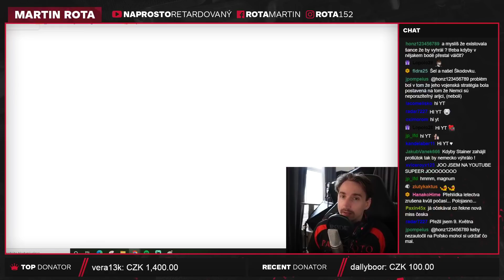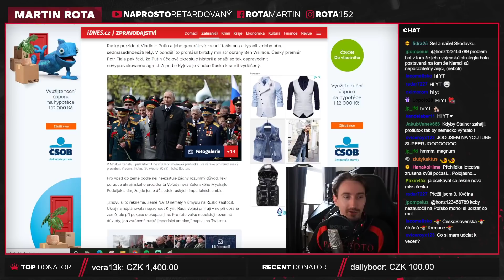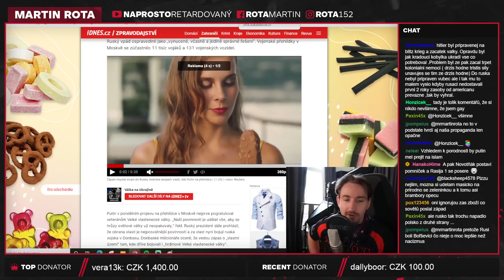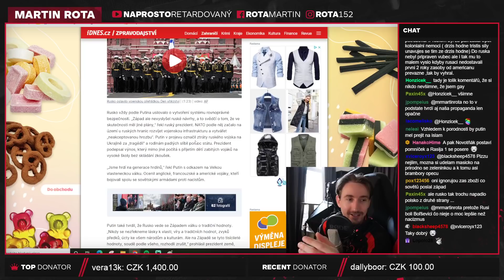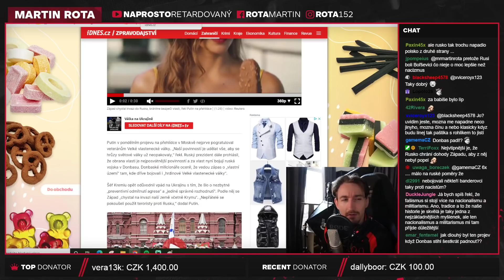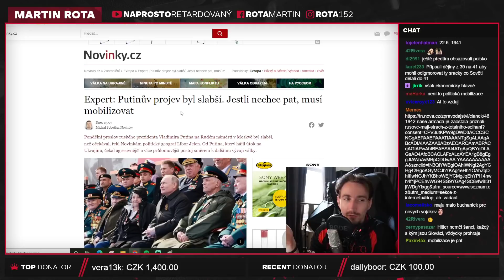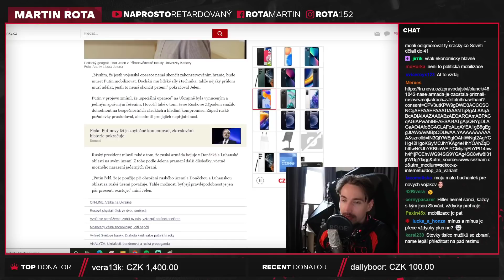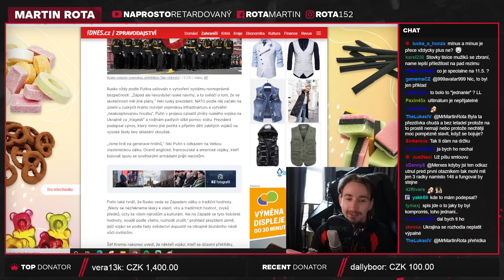Putinův projev nepřinesl nic akčního!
V podstatě se stala ta nejnudnější verze událostí, která se mohla stát. Putin ani nezmínil přímo Ukrajinu.